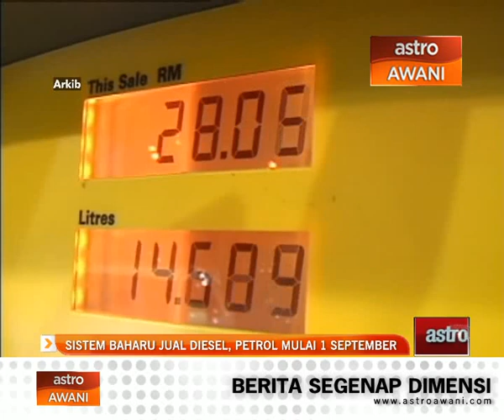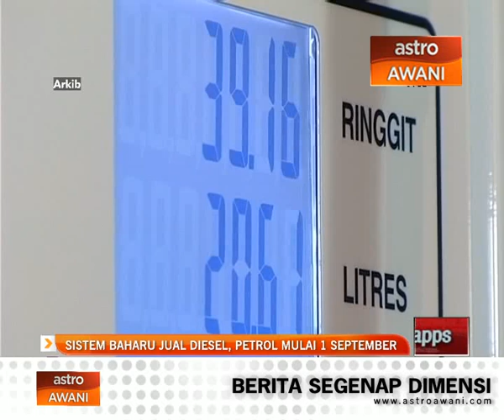Sistem baharu jual diesel, petrol mulai 1 September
Kerajaan akan memperkenalkan satu sistem baharu penjualan diesel dan petrol bersubsidi kepada kenderaan komersial yang layak, mulai 1 September depan.

Ketua Setiausaha Kementerian Perdagangan Dalam Negeri, Koperasi Dan Kepenggunaan (KPDNKK) Datuk Seri Alias Ahmad berkata sistem yang sama bagi kenderaan persendirian juga akan dilaksanakan pada Oktober atau November depan.